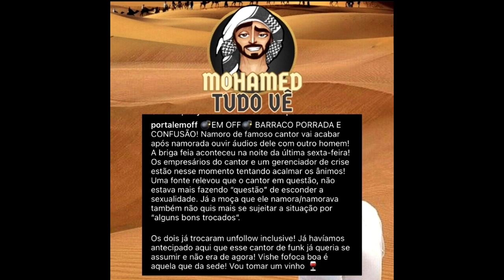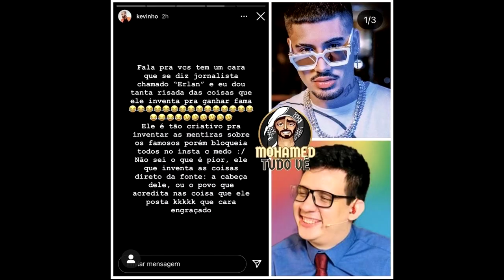ERLAN BASTO FALA QUE O MOTIVO DO TERMINO DE KEVINHO FOI MENSAGEM COM HOMENS, E KEVINHO SE PRONUNCIA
OII PESSOAL HOJE VIM FALAR SOBRE A TRETA ENTRE O ERLAN BASTO E O MC KEVINHO QUE FALOU O MOTIVO DO TERMINO DO KEVINHO E GABRIELA FOI MENSAGENS ENVIADA POR HOMEM, E ELE SE PRONUNCIA!!!